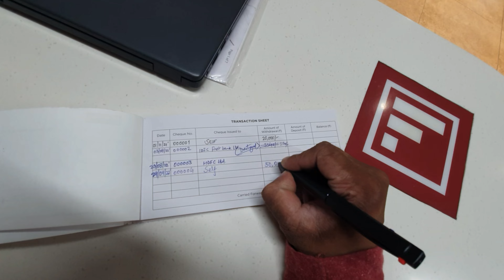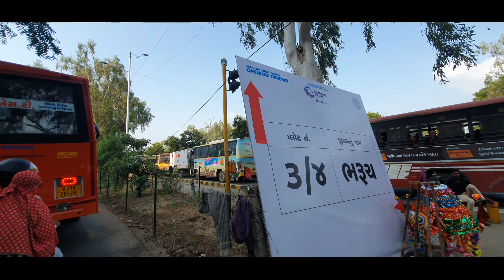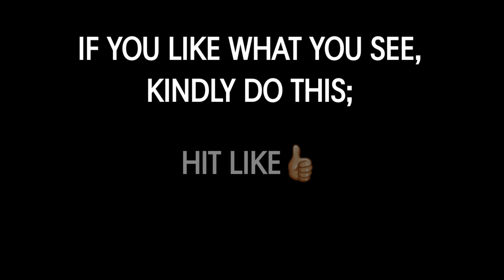DAY99 | Planning to Purchase a SHOP for MY STUDIO🎙🤔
Hello Guys,

Bohot Traffic Mila Aaj!🤦🏻‍♂️ Unusual for me😄

Good to know that You Guys are Watching and Enjoying the Vlogs!

Your Full On Support Is Very Important.

Stay Calm, Sit Relaxed, Put On Headphones If you like, Grab a Bowl Of Popcorn 🍿 and Enjoy the Vlogs!!!

CHEERS!!!